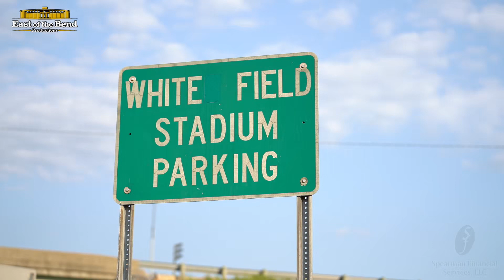Fort Loramie at Newark Catholic | High School Football | 09/11/2021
What a game Saturday night as Fort Loramie visited White Field matching up 2 of the top schools in division 7 and it did not disappoint! After a back and forth first half, Newark Catholic looked like they would run away with it in the 2nd. A late surge by Fort Loramie brought the game down to a 2 point conversion for the win! Newark Catholic would come up with the stop and an interception after a recovered onside kick to seal the victory and a 4-0 start to the season! Relive all the big moments in this latest  Newark Catholic highlight video!

-Cole Canter 12/20, 203 yards, 2 TD passing, 1 rushing TD

-Mason Hackett 19 carries, 145 yards, 2 TD

-Grant Moore 4 rec, 117 yards, 1 TD, 2 carries 43 yards

-Tanner Elwell 84 yard kickoff return for a TD

-Brendan Sheehan led the team with 10 tackles

-3 total interceptions, 1 each by Brendan Sheehan, Brandon Buchanan, & Kelly Wendt